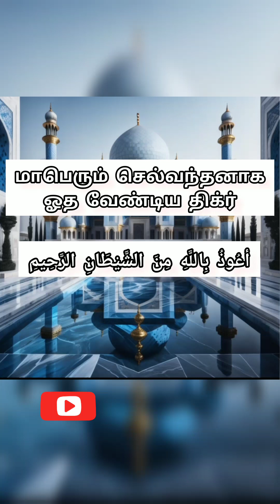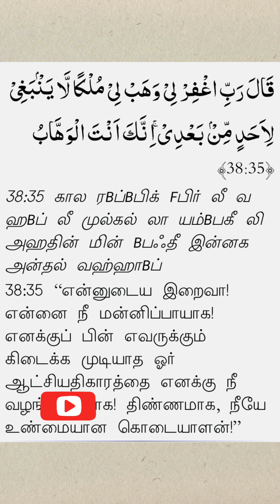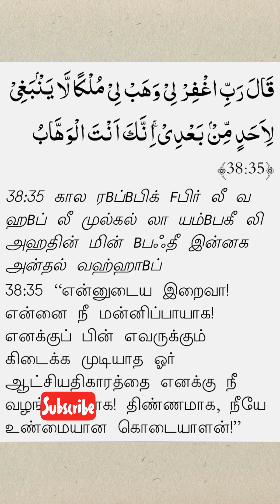மாமன்னன் சுலைமான் நபி(அலை) அவர்கள் கேட்ட சக்தி வாய்ந்த துஆ.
மாமன்னர் சுலைமான் நபி (அலை) கேட்ட துஆ இது.
 மிகவும் சக்தி வாய்ந்த துஆ.

செல்வம் செழிக்க விரும்பினால் பஜ்ர் மற்றும் அஸர் தொழுகையில் கவனம் செலுத்த வேண்டும்.

 தொழுகைகளில் அதிகம்  கவணம் செலுத்தவும்